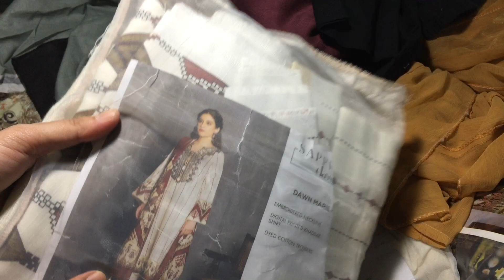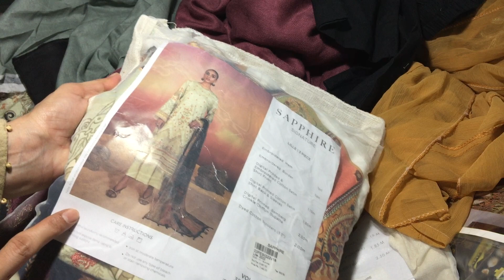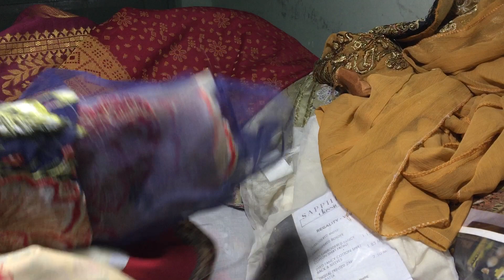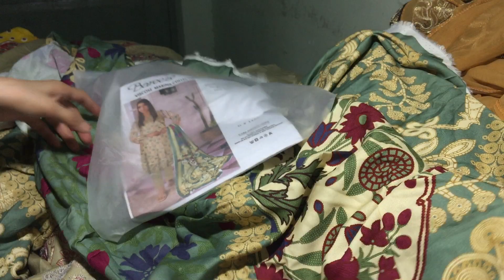Friday saleee 03027812361